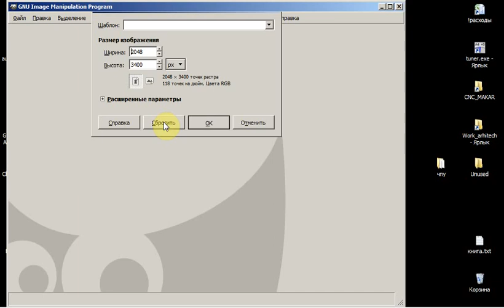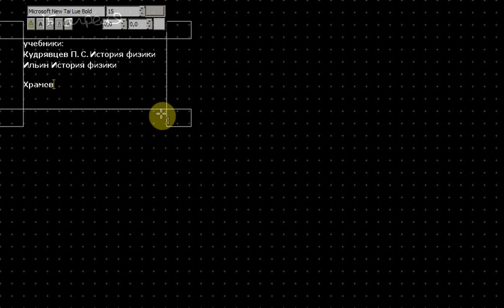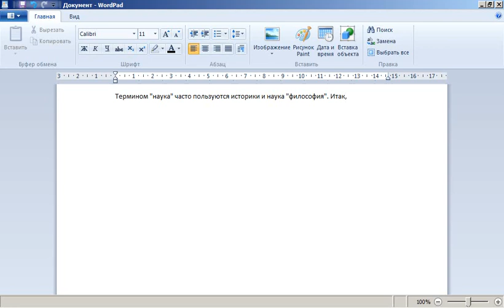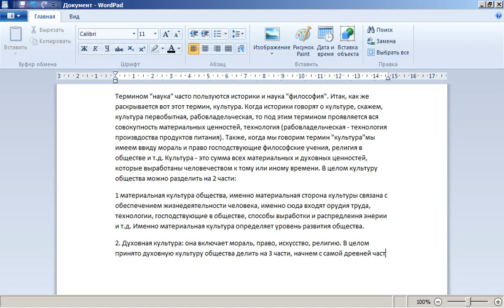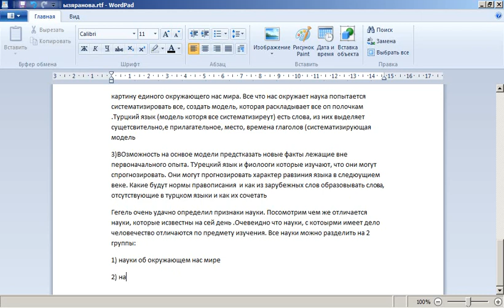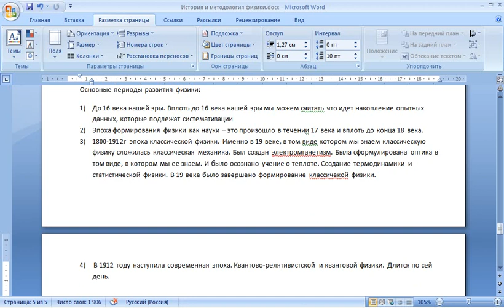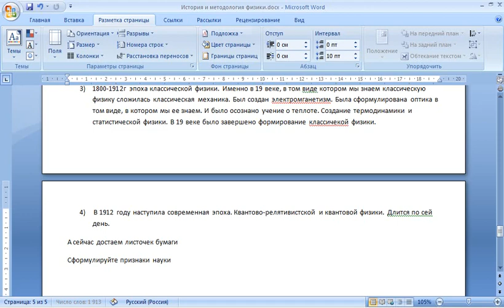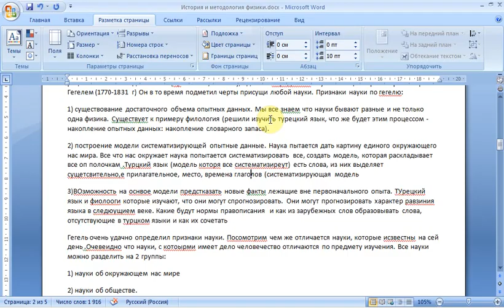История физики Лекция 1